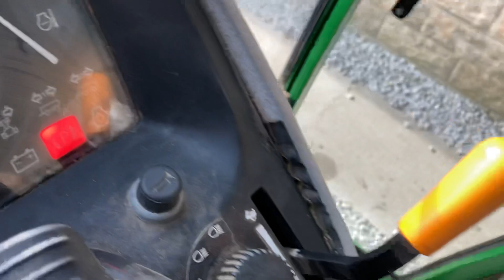2004 John Deere 4310